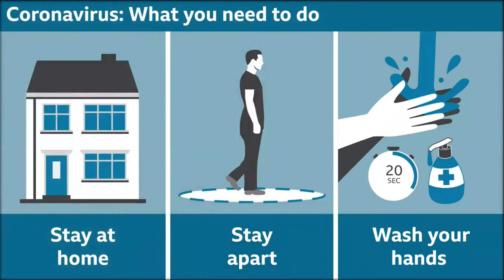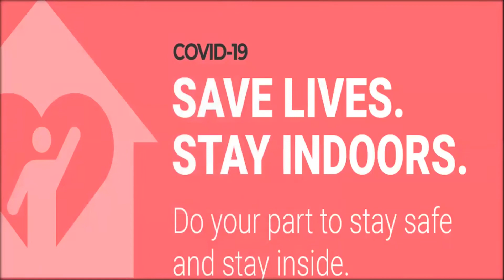Why I could not upload my Videos ?